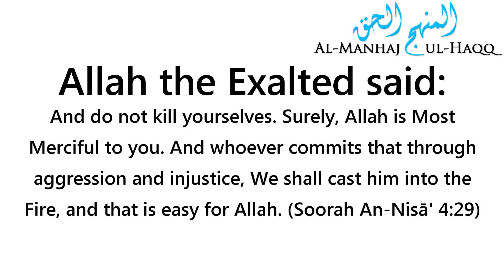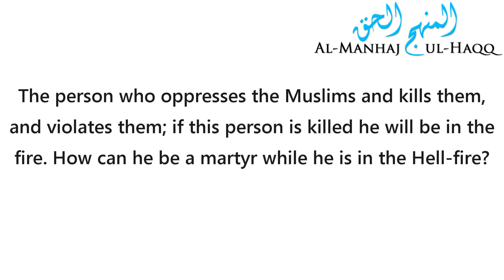How can you be a martyr if you are in the Hell-fire?! - By Shaykh Saalih Al-Fawzaan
How can you be a martyr if you are in the Hell-fire?! - Shaykh Saalih Al-Fawzaan حفظه الله